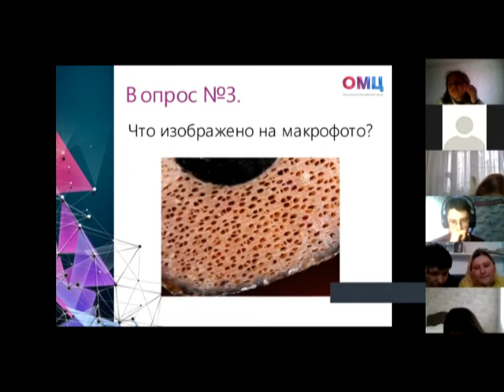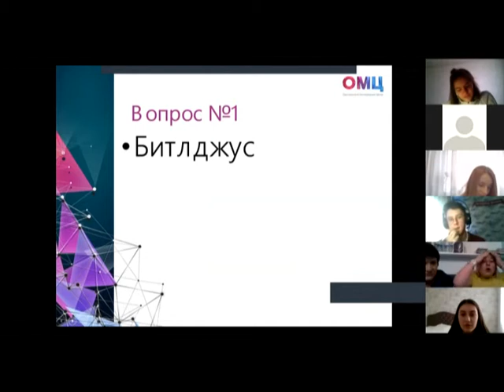ПОДМОЗГОВЬЕ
Интеллектуальные игры – онлайн. Одинцовский Молодёжный центр перевёл традиционную битву Умов в новый формат.